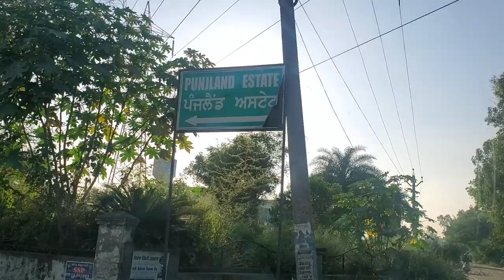Property for Sale in Punjland Estate Nabha Road Patiala | Residential property on Nabha Road Patiala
Property for Sale in Punjland Estate Nabha Road Patiala. Purchase Houses on Nabha Road Patiala. Sale plots in Punjland Estate Patiala.